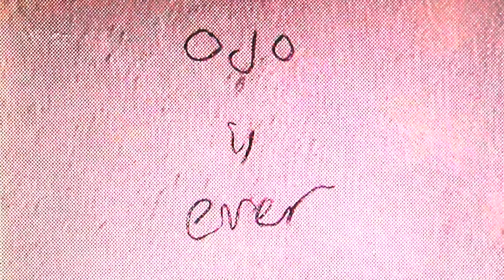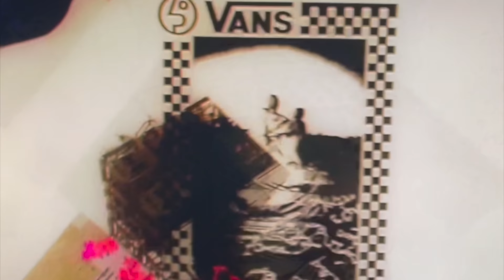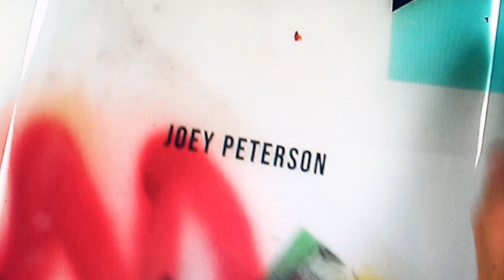Out of the Public Eye | Snow | VANS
Vans and Public Snowboards are proud to present ‘Out of the Public Eye’, a short film starring Darrell Mathes and Kas Lemmens. Founded on the idea of building community and enabling free expression, PUBLIC shares a likeminded ethos with Vans to embrace individuality and creative expression on and off the board.

About Vans Snow:
Videos from the Vans Snow Team.